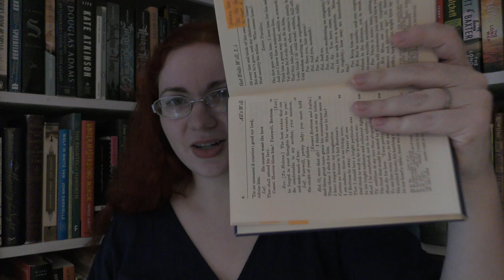All's Well that Ends Well | Bard Book Club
Online version of the text (if you want to follow along)

Upcoming Plays:
December - A Midsummer Night’s Dream
January - the month of rest
February - Richard II
March - Henry IV, part 1
April - Henry IV, part 2
May - Henry V